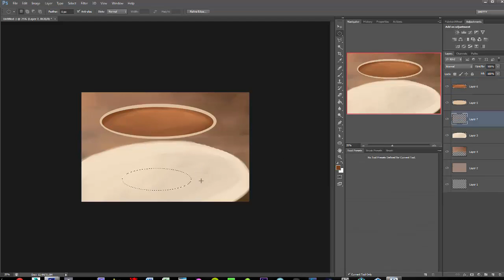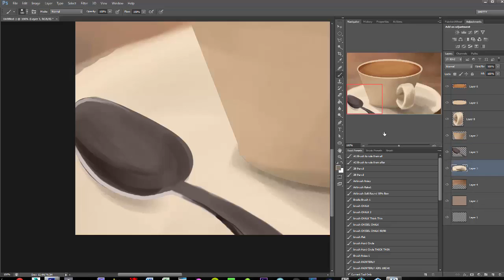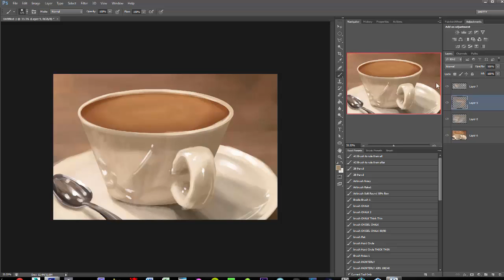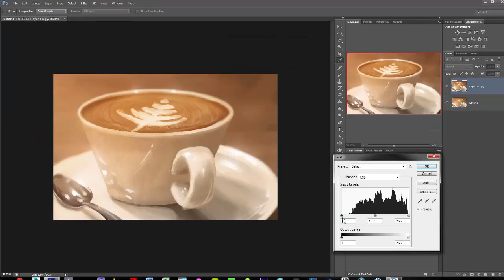Speed Paint - Java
30 min.
PSCS6